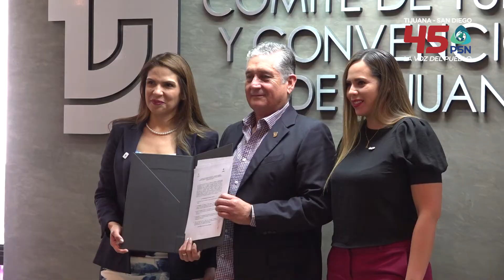Un vuelo diario de Tijuana a Ciudad de México busca dar certidumbre al turismo de convenciones.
Comité de Turismo y convenciones de Tijuana celebra convenio con Volaris. Un vuelo diario de Tijuana a Ciudad de México busca dar certidumbre al turismo de convenciones.